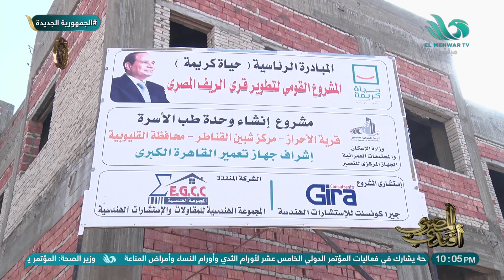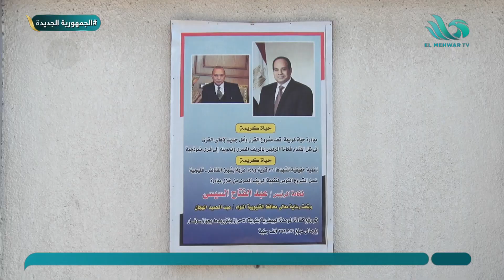حياة كريمة تمهد الطرق والبنية التحتية بقرية الأحراز بالقليوبية